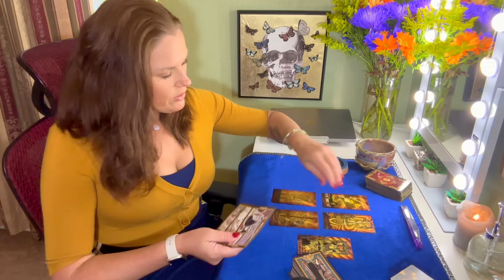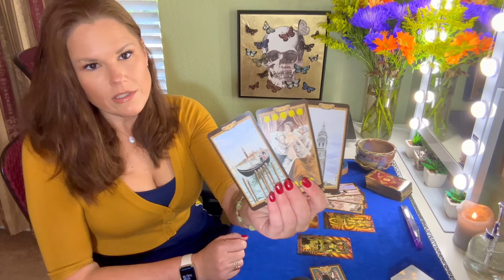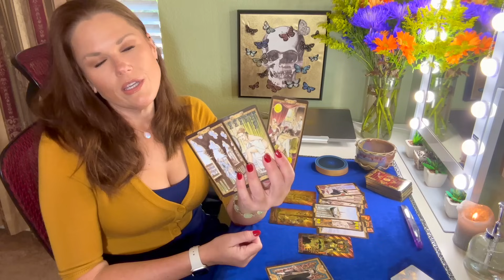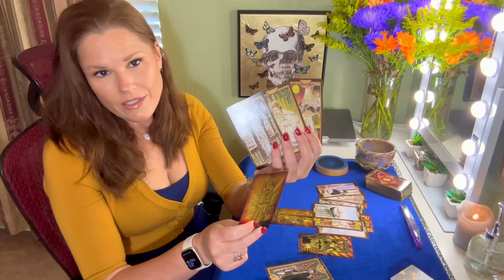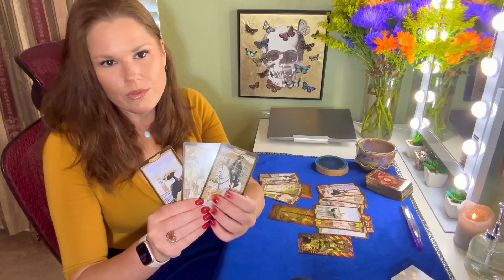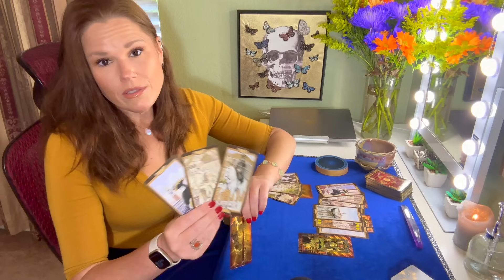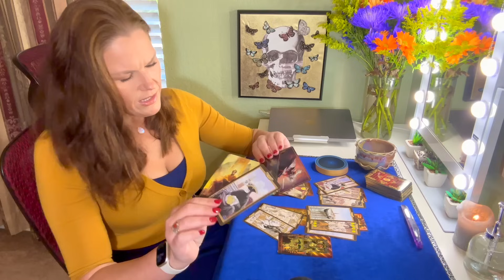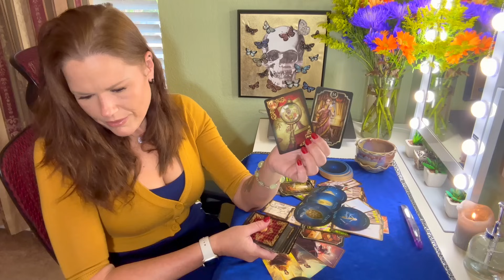SCORPIO | The Sunday Shuffle - Canvassing The New: Pentacle, Cup, Wand, Sword | Oct. 22nd-28th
BI-WEEKLY ROTATION:
⭐️ Monday - Taurus
⭐️ Tuesday - Virgo
⭐️ Wednesday - Capricorn
⭐️ Thursday - Scorpio
⭐️ Friday - Pisces
⭐️ Saturday - Cancer
🟡 Monday - Leo
🟡 Tuesday - Sagittarius
🟡 Wednesday - Aries
🟡 Thursday - Aquarius
🟡 Friday - Gemini
🟡 Saturday - Libra

About Your Reader, Christina:
Sun - Scorpio
Mercury - Scorpio
Moon - Aries
Rising - Aries
Venus - Libra

1. Tarot does not dictate action, you do.
2. Tarot is not about the absence of choice, tarot is the proof of choice.
3. Take what resonates, leave what does not.
4. Reverse energies as it applies.
5. Doesn't resonate? Check your other placements.
6. Be mindful of your comments - it's not just about you.

!!! SASSY MAIL !!!
Sassy Scorpion Tarot
4301 W. William Cannon Dr.